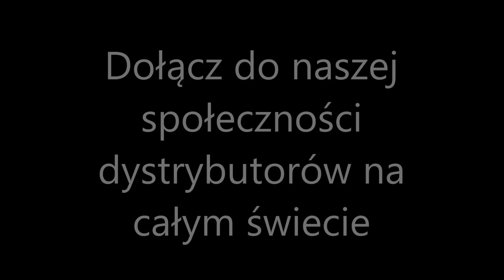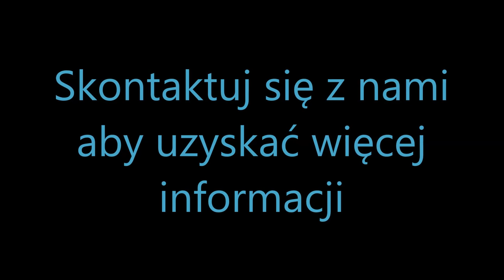Gracjana szuka +++CIEBIE+++